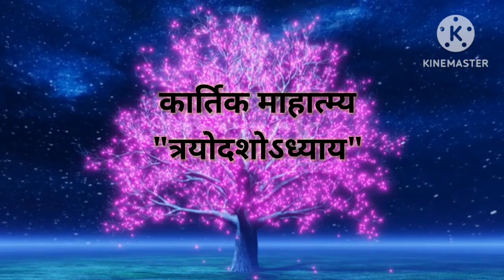Kartik Mahatmya:- Adhyay 13। जलन्धर को मां पार्वती की सुन्दरता का वर्णन करना।। Kartik Maas Katha